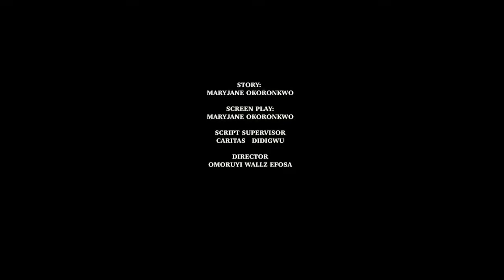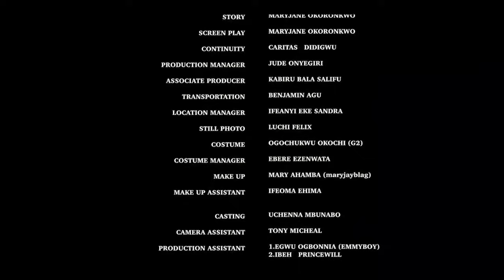LOVE DIARY OF A HOUSE GIRL -MAURICE SAM,SONIA UCHE WITH CHINENYE NNEBE 2023 EXCLUSIVE NOLLYWOOD MOV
Looking for a nollywood movie to watch? Look no further! In this video, we'll recommend some of the best nollywood movies to watch if you're looking for a good romantic thriller.

From acting performances to story arcs, these movies will keep you hooked until the very end. No matter what your taste in movies is, we guarantee you'll love at least one of these recommended nollywood movies!
DISTRESSED